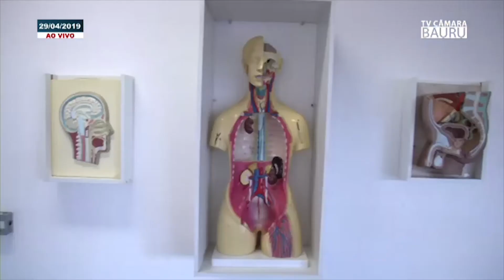FALA ORADORES VEREADOR SANDRO BUSSOLA 29 04 19